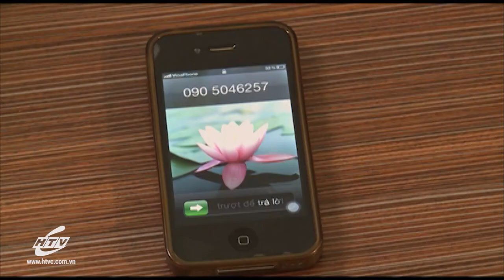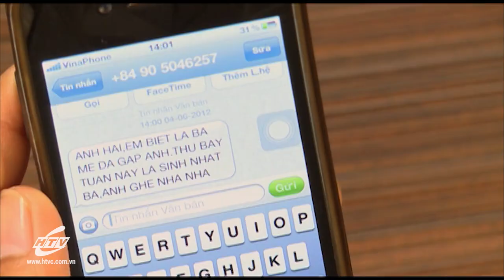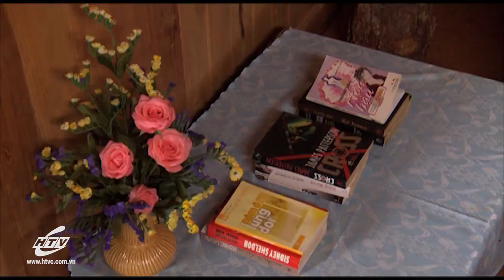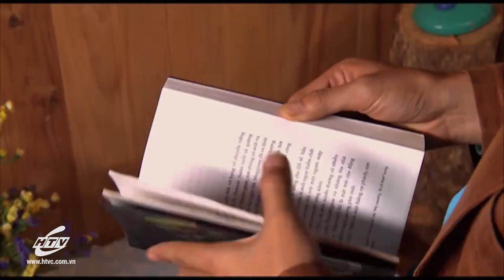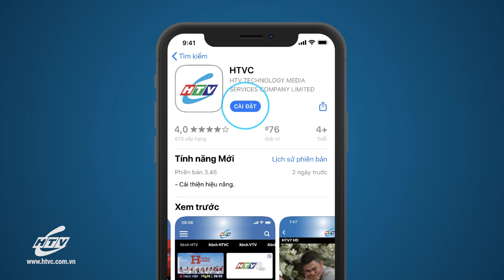Bão Mùa Hè - Tập 25 | HTVC Phim Truyện Việt Nam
Bão Mùa Hè (Tập 26) vào lúc 13g00 PM Việt Nam ngày 12/12/2023
Bộ phim xoay quanh giới showbiz và những câu chuyện hậu trường. Sau thất bại với cuộc hôn nhân đầu, Thúy Giang - nữ diễn viên nổi tiếng một thời, chìm đắm trong men rượu. Người xen vào cuộc hôn nhân của cô là diễn viên đang lên Tường Phượng. Sai lầm lớn nhất của Thúy Giang là đã để thù hận chôn vùi đời mình. Khi đam mê làm nghệ thuật bị men rượu che khuất, trong mắt công chúng, Thúy Giang chỉ là một nữ diễn viên về chiều, hết thời.
Bộ phim với sự tham gia của các diễn viên: Thanh Thúy, Minh Thư, Võ Thành Tâm, Hải Băng, Vân Anh, Hoàng Phúc, Phùng Ngọc Huy, Huỳnh Anh Tuấn, Hồng Nhung,…
✅ Web / Wap mobile :
► Smart TV /STB : Tải HTVC for Android TV